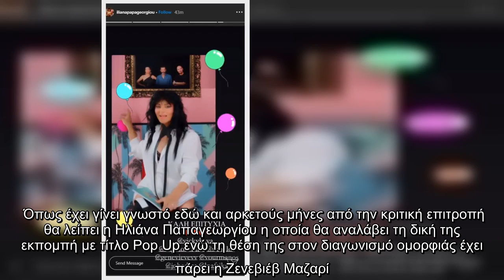Hλιάνα Παπαγεωργίου: Το πρώτο μήνυμα μετά την κυκλοφορία του trailer για το νέο κύκλο του GNTM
Το πρωί της Τρίτης κυκλοφόρησε το πρώτο τρέιλερ για την έναρξη του τρίτου κύκλου του GNTM.   Όπως έχει γίνει γνωστό εδώ και αρκετούς μήνες από την κριτική επιτροπή θα λείπει η Ηλιάνα Παπαγεωργίου η οποία θα αναλάβει τη δική της εκπομπή με τίτλο Pop Up ενώ τη θέση της στον διαγωνισμό ομορφιάς έχει πάρει η Ζενεβιέβ Μαζαρί.   Μετά την κυκλοφορία του πρώτου τρέιλερ, το γνωστό μοντέλο και πρώην κριτής του GNTM, θέλησε να στείλει το δικό της μήνυμα σε όλους τους συντελεστές.   Δημοσίευσε λοιπόν μια φωτογραφία στον προσωπικό της λογαριασμό στο Instagram από το trailer και έγραψε, «καλή επιτυχία».   ...